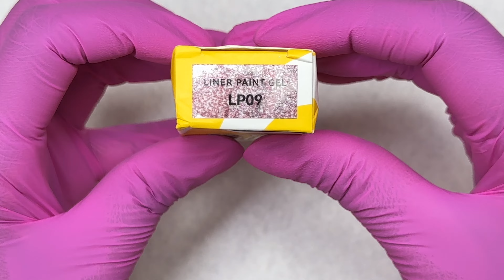BLACK CHRISTMAS NAILS| USING BORNPRETTY NEW LINER PAINT GEL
*BORN PRETTY Liner Paint Gel